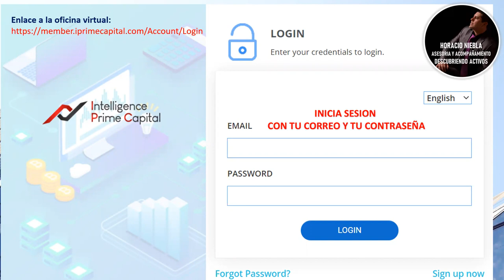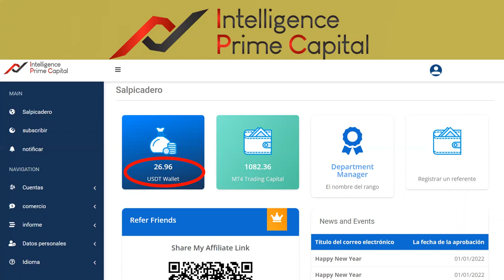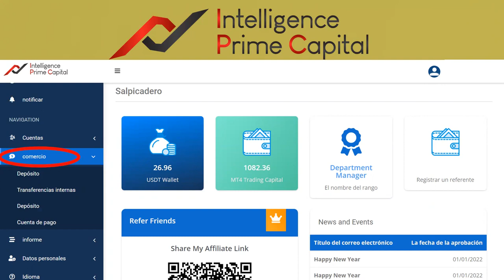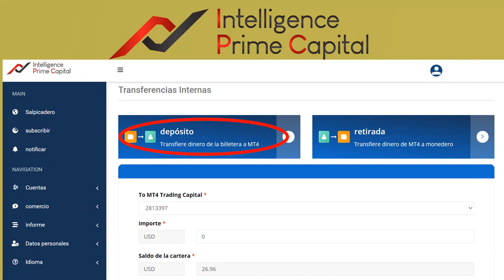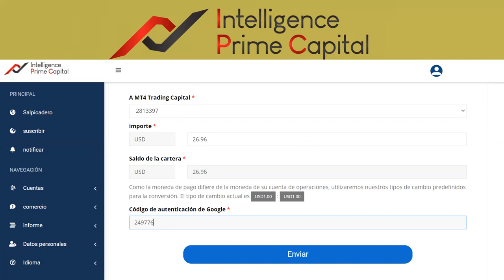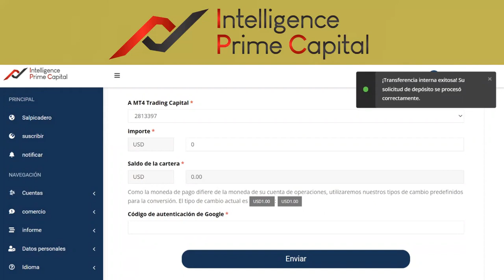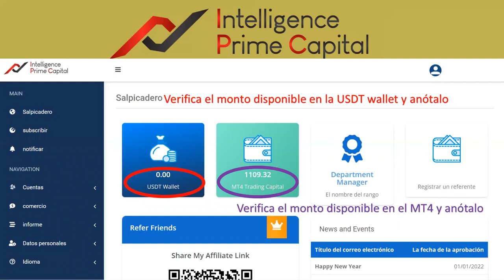Como Hacer Interés Compuesto en Intelligence Prime Capital